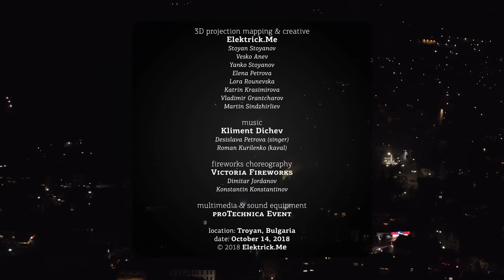150 years city of Troyan - 3D Mapping and Fireworks Show (150 години Троян - 3Д Мапинг) Official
3D projection mapping & creative
Elektrick.Me
Stoyan Stoyanov
Vesko Anev
Yanko Stoyanov
Elena Petrova
Lora Rounevska
Katrin Krasimirova
Vladimir Grantcharov
Martin Sindzhirliev

music
Kliment Dichev
Desislava Petrova (singer)
Roman Kurilenko (kaval)

fireworks choreography
Victoria Fireworks
Dimitar Jordanov
Konstantin Konstantinov

multimedia & sound equipment
proTechnica Event

location: Troyan, Bulgaria
date: October 14, 2018